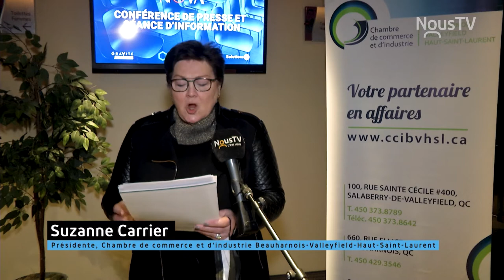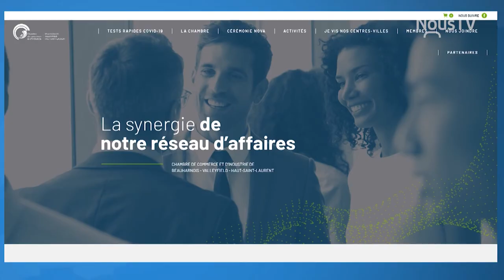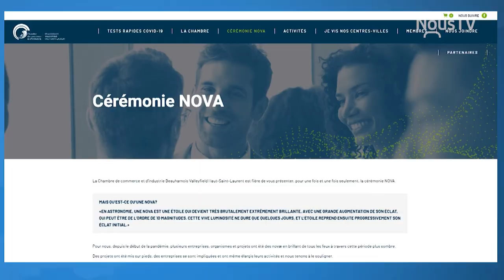Connecté Valleyfield - Cérémonie Nova : faire rayonner des histoires inspirantes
La Chambre commerce & d’industrie Beauharnois Valleyfield Haut-Saint-Laurent tiendra le 12 mai prochain la Cérémonie Nova, un événement visant à mettre en lumière des histoires inspirantes d'entreprises et d'organismes du territoire s'étant démarqués pendant la pandémie. Les inscriptions sont en cours, et ce, jusqu'au 31 mars prochain.